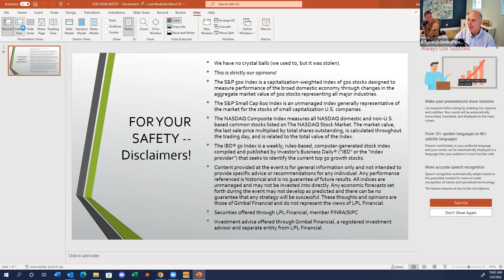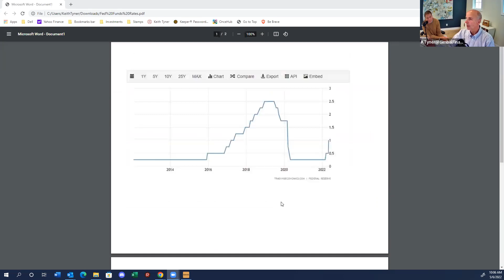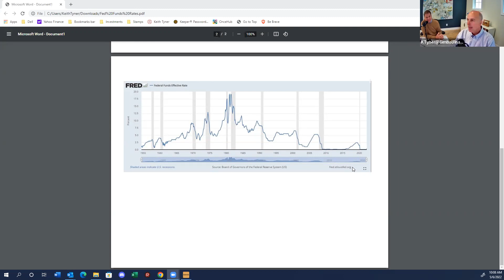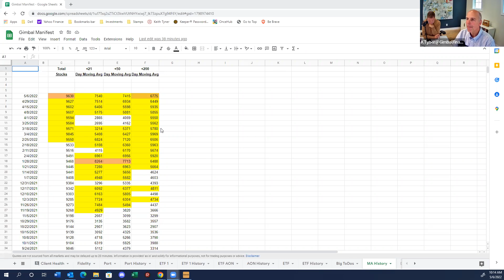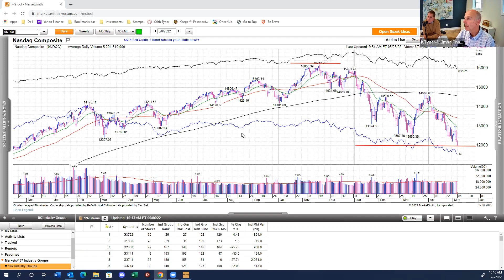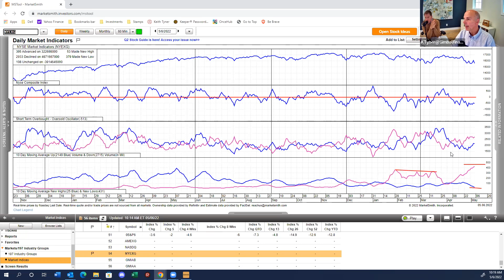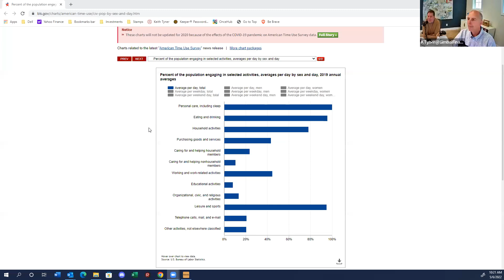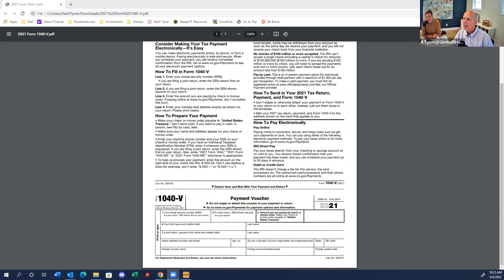Gimbal Weekly Update May 6, 2022- How do you spend your time?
The markets continue to test new lows and the sellers are out in full force. We notice that the response to the news is a bigger deal than the actual news itself. Focusing on the positive, we want to know what you do with one of your greatest assets, time!